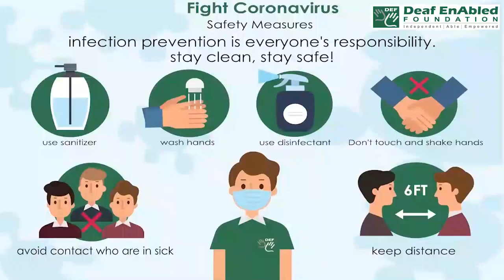Nominate (Verb) Word of the Day for November 11th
Nominate

Meaning: to officially suggest someone for an election, job, position, or honour

Sentence: He's been nominated by the Congress Party as their candidate in the next election.